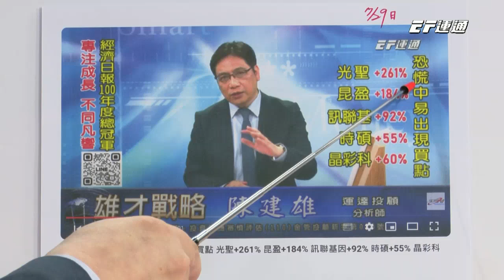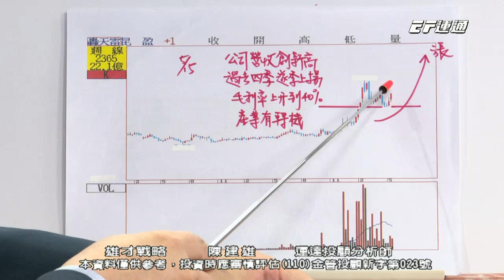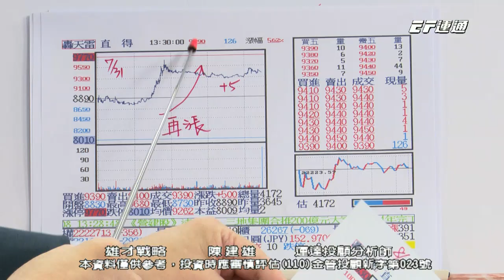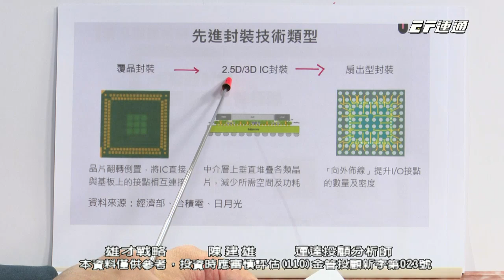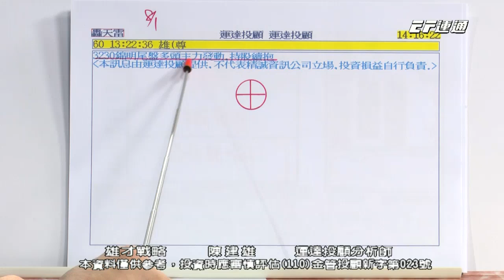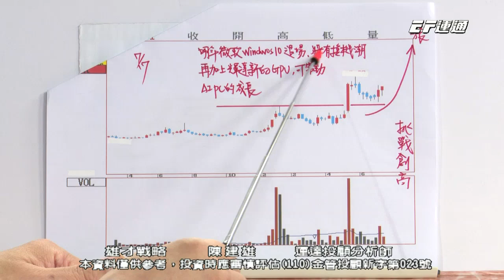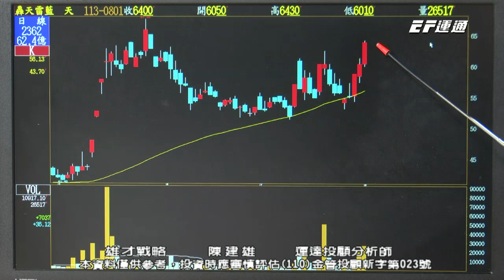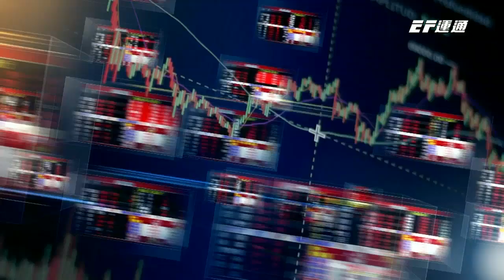陳建雄【雄才戰略】逢低佈局攻上漲停 光聖+261% 昆盈+184% 時碩+55% 晶彩科+66% 鑫科+25% 2024/08/01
【🧭雄才戰略】
💡 光聖+261%、昆盈+184%、時碩工業+55%
💡 晶彩科+66%、鑫科+25%
💡 恐慌中會出現買點！